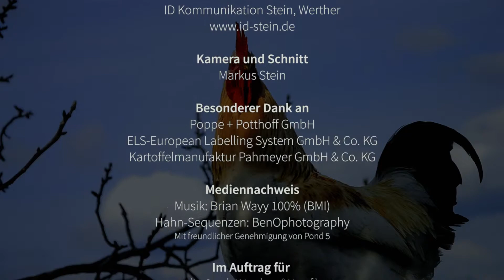Kurzfilm Wirtschaft Werther (Westf.)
Werther (Westf.) ist durch seine besondere Lage am Teutoburger Wald nicht nur ein Paradies für Naturliebhaber, sondern auch ein interessanter Industrie- und Wirtschaftsstandort. Die Gründe dafür möchte dieser Kurzfilm mit dem Titel „Was Werther für Unternehmen interessant macht“ aufzeigen.

Ob Global Player oder Manufaktur, ob Maschinenbau oder Landwirtschaft – in Werther ist viel Know-how und Innovationskraft gebündelt. Die besonderen Produkte und Dienstleistungen aus dieser Stadt finden ihren Absatz auf der ganzen Welt.

Böckstiegelstadt Werther – eine Stadt zum Leben und Genießen.

Dieser Film wurde konzipiert und produziert von:
ID Kommunikation Stein
Markus Stein
Ulmenweg 20
33824 Werther (Westf.)